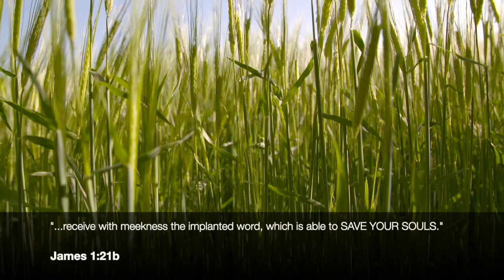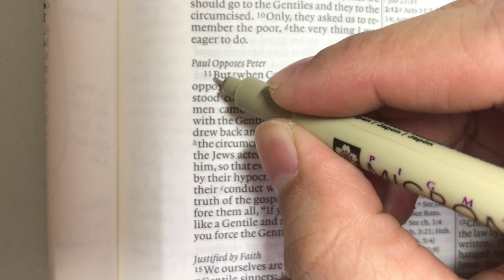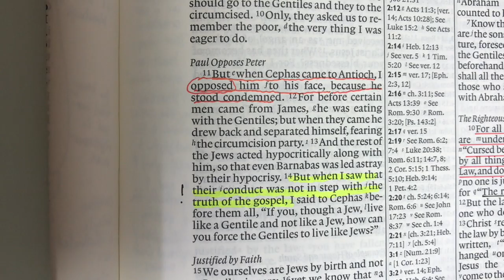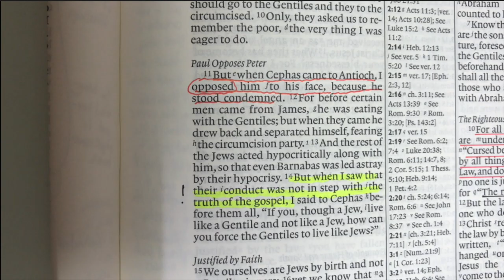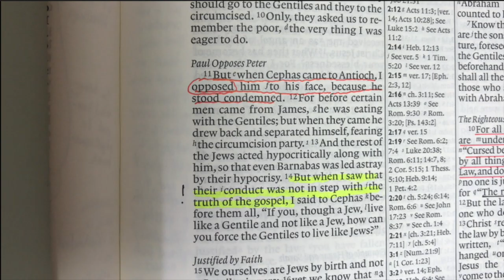Morning Reflection: Gospel Transformation